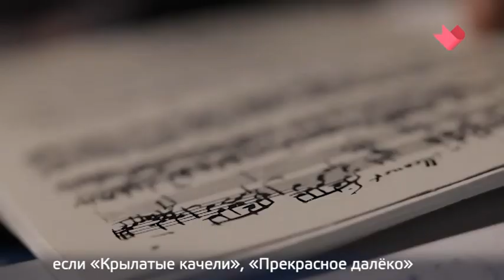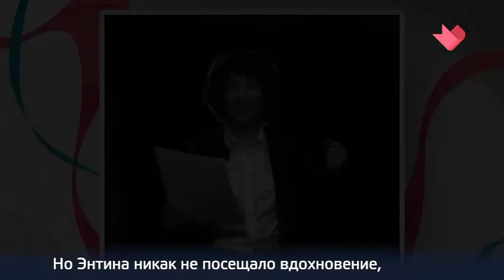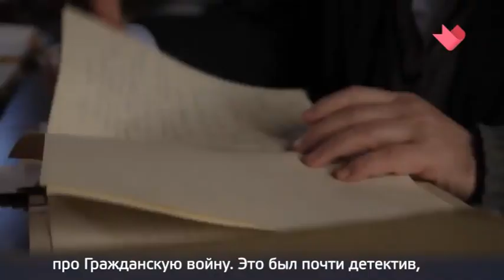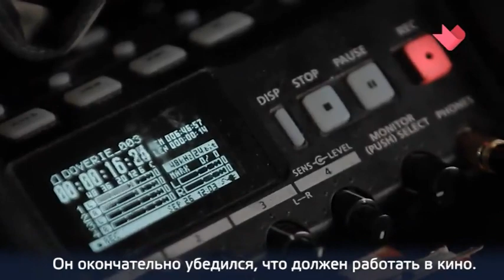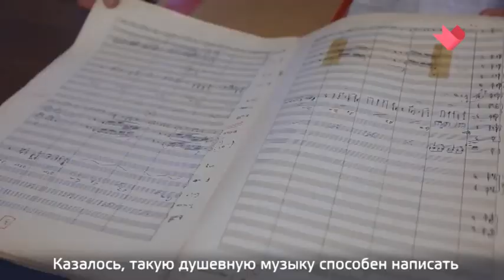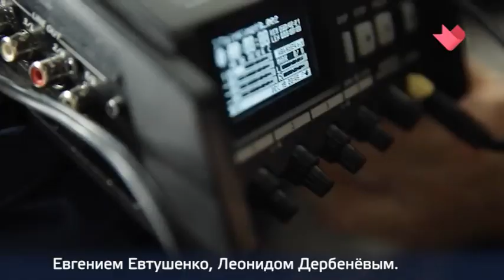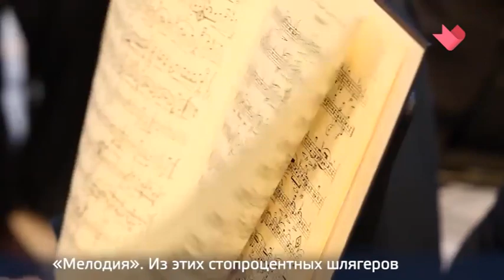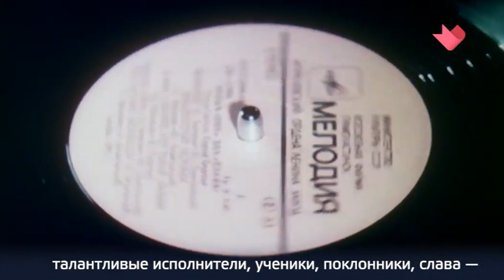"Тайны нашей эстрады": Путь на эстраду Евгения Крылатова. ТК "Доверие". 16.11.2023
Композитор Евгений Крылатов любил работать для кино, но песни из фильмов становились и эстрадными шлягерами.
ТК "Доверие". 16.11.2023